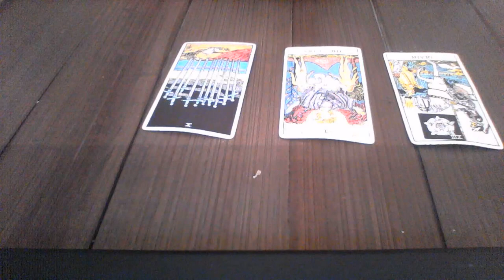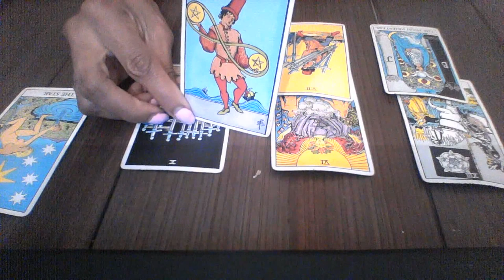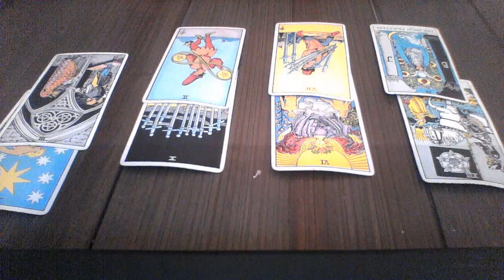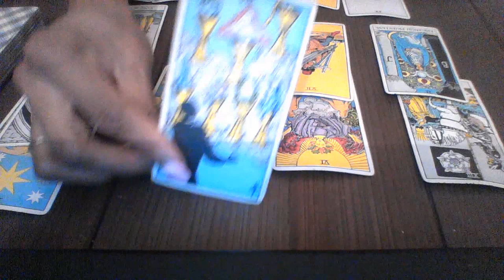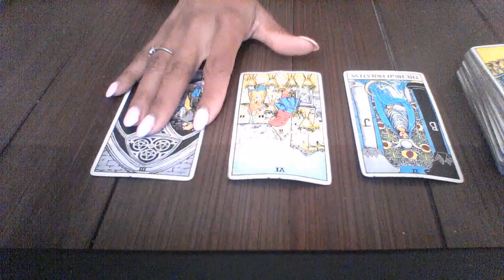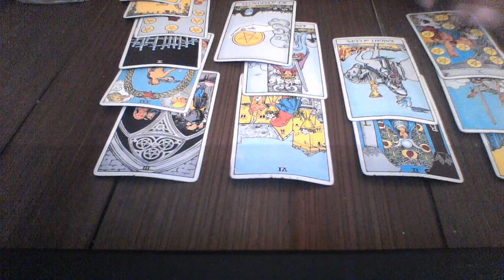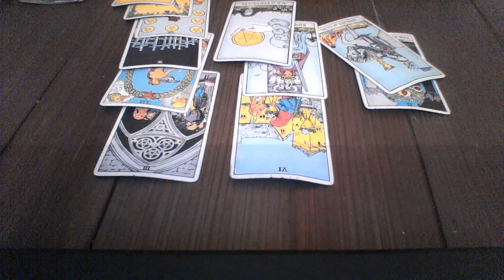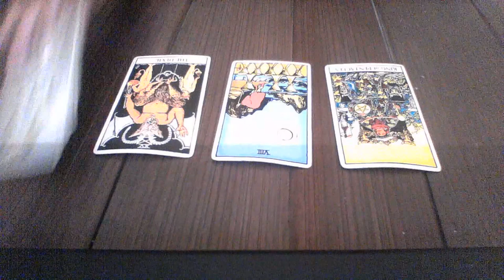SAGITTARIUS MAY 2018 LOVE MESSAGES MESSY DIVORCE SEPARATION $15 READING